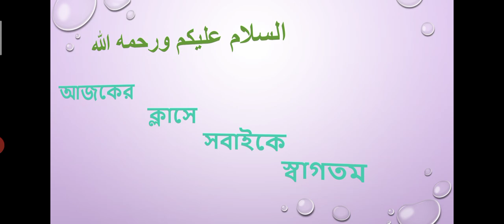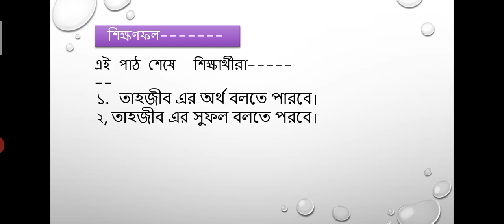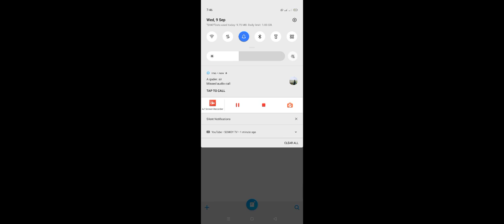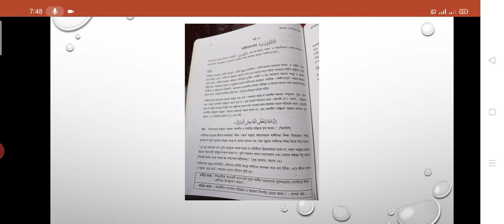الاستاذ: عزير،الدرس العام: الأخلاق،الدرس الخاص:التهذيب ونتيجته